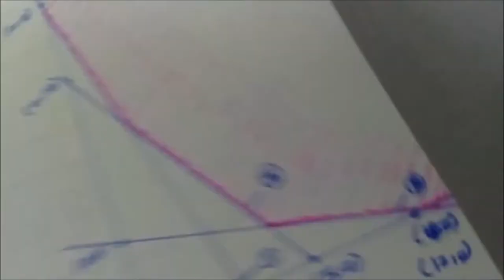11th B-Maths [Part-241] Ex-10.1-4-vi Operations Research Gomathi dharmarajan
11th B-Maths [Part-241] Ex-10.1-4-vi Operations Research  Gomathi dharmarajan